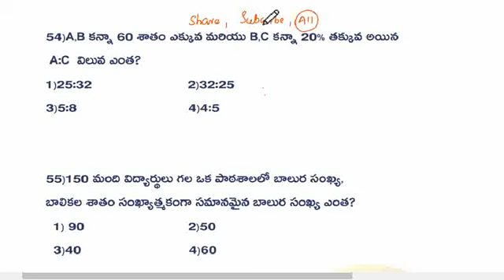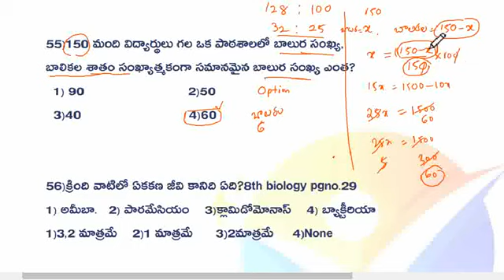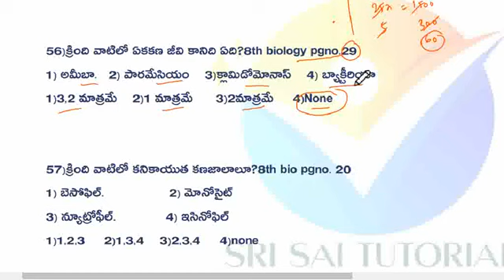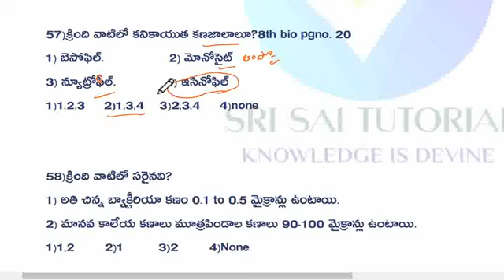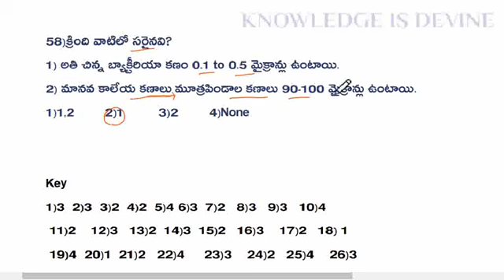💥TET DSC లలో ఇలాంటి మెలిక ఉన్న ప్రశ్నలతో చాలా జాగ్రత్తగా ఉండాలి లేదంటే మార్కులు కోల్పోతాము.